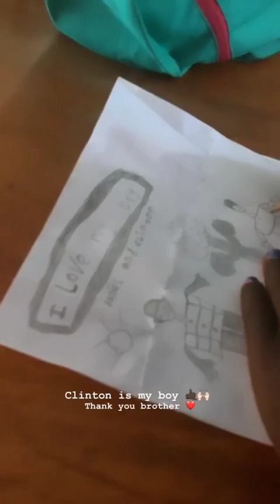D A N I E L I L L E S C A S @DANIELILLESCAS INSTAGRAM STORIES COMPILATION ENERO 07, 2019